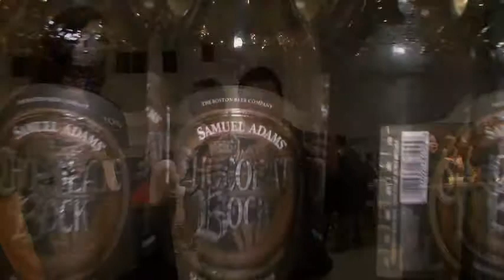TCHO Chocolate San Francisco, CA - EMC Joe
TCHO is the coolest new manufacturer of Chocolate on the planet and they are popping up everywhere.  Look for them infused into some of your favorite foods and drinks and in their own private line of chocolates.

If you're in San Francisco, you MUST try TCHO and more info on them

Look for Joe as he eats more chocolate!